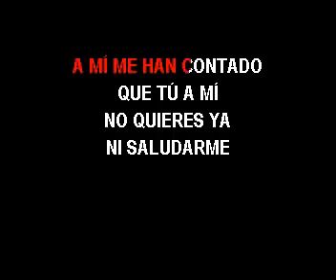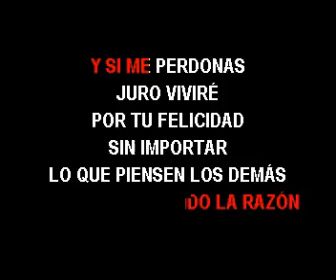KARAOKE HECTOR ACOSTA PA QUE ME PERDONES